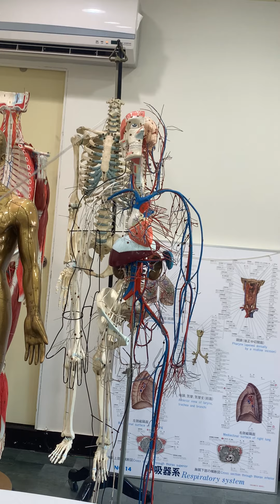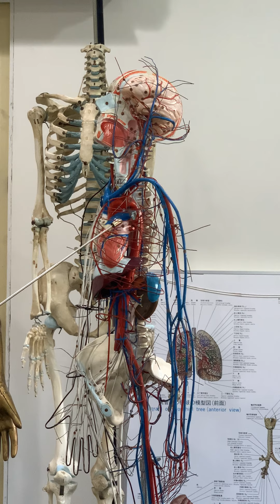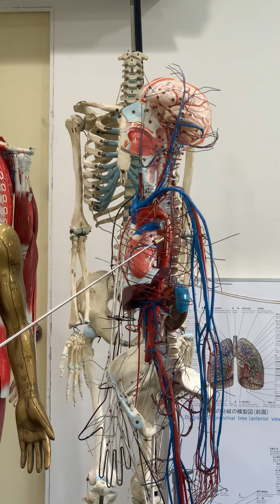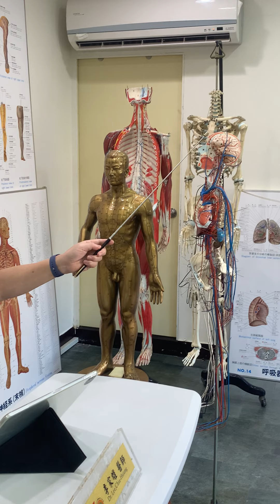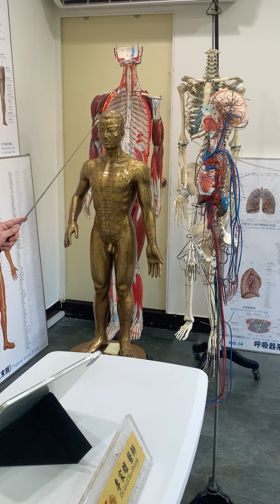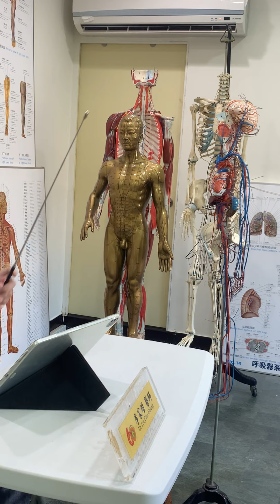「議論紛紛」第五十集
2021/9/8

肺負責與天地交易「氣」，心臟負責與肺交易「氣」

『肝足厥陰之脈』，與督脈會於巔頂（大腦皮質頂葉），大腦皮質與間腦的控管運作；胃經脈循行路徑中，最重要的是「循髮際，至額顱」以頭維穴在頭的突角地區